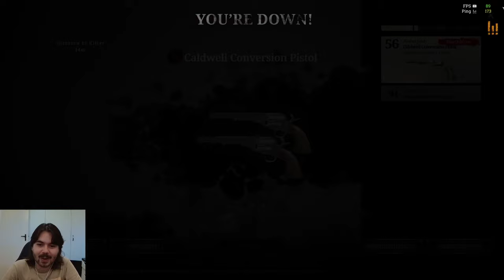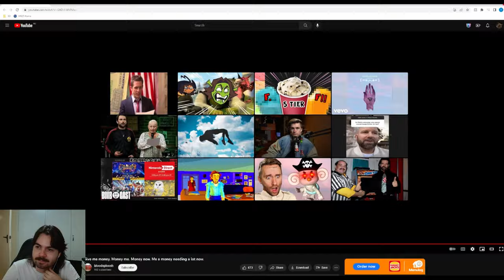What It's Like To Play Hunt With 170 Ping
00:00 - Intro
00:20 - What
03:06 - Red Barrel Assist
04:39 - When Bad Players Meet
07:32 - The Delay
09:28 - Story Time
11:55 - Insulted
12:45 - Shotgun
13:06 - AI